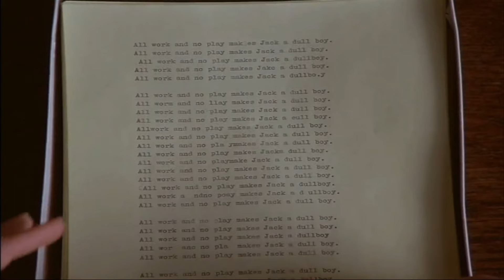VOUS DEVEZ VOIR CES FILMS #2 - 5 Films incontournables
Liste des films :
1 Shining
2 Cube
3 Gran Turismo
4 Inception
5 Anthropoid

Les extraits de films sont issus des contenus promotionnels ( bandes annonces disponibles sur youtube )

Bon visionnage !